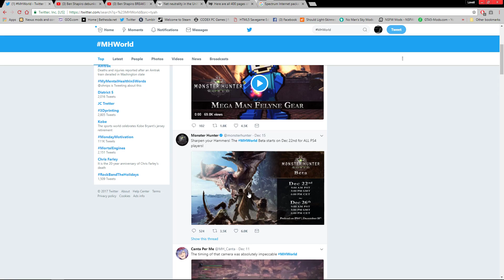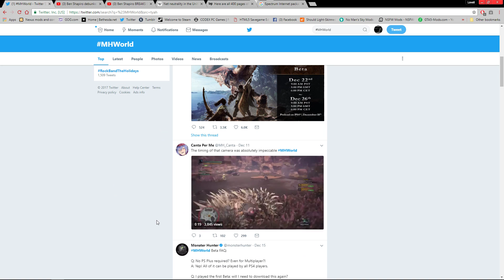Monster Hunter World beta For Christmas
*BULLY!!!*
*Back To Hunting for Sport!!!*